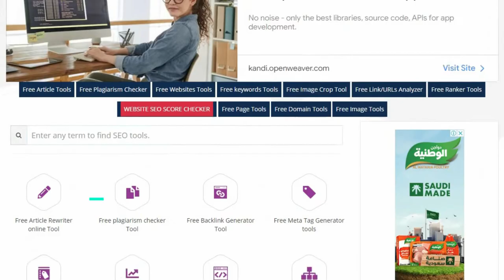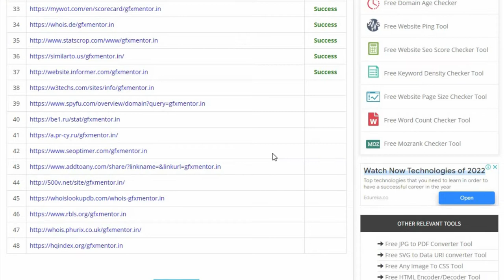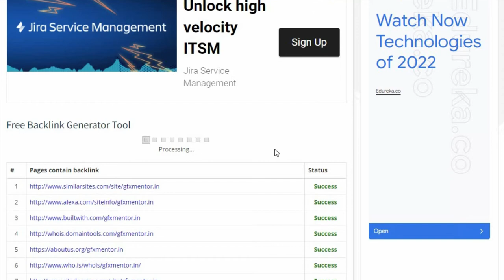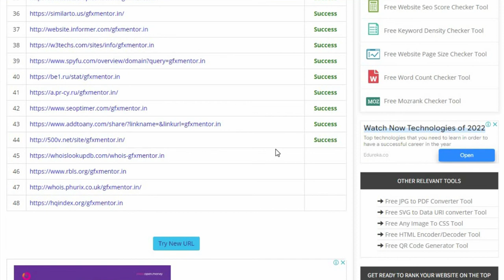How to Build Backlinks | Backlink Generator | Link Building Strategies | Tool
Youtube Backlinks Generator About Free Backlink Generator Tool
THE BACKLINK GENERATOR'S MAIN OBJECTIVE
By constructing links, this tool aims to assist a website in improving its SEO and ranking on search engine result pages. The main purpose of this free backlink generator is to boost your website's and pages' SERP rankings. Building links is one of the most important parts of enhancing search engine optimization. There are a variety of free backlink-building approaches available, but they all need time, work, and money. This auto backlink generating tool, on the other hand, is a simple and quick way to create links that operate in seconds.

FOR SEARCH ENGINE OPTIMIZATION, WHY BUILD FREE BACKLINKS TO YOUR WEBSITE?
You'll need SEO techniques if you want to generate organic traffic to your website by ranking at the top of search engine result pages. As previously said, link building is one of the most significant SEO techniques; nevertheless, this strategy is not easy to apply. As a result, employing a backlink-building tool to produce free backlinks might be really advantageous.

Websites in Your Niche to Link to Just because you're establishing links doesn't mean you should start doing so in a black-hat manner. Because search engine crawlers may distinguish between natural and bought links, the links that go to your website should be related to your specialty. Free website backlinks that are always relevant to the specialty of your site; otherwise, they will be considered low-quality connections, decreasing your rankings.

WHY IS BACKLINK QUALITY IMPORTANT FOR SEO?
Links from high-authority sites are more useful than links from low-authority sites when it comes to backlinks. The purpose of search engines is to provide the most relevant results for the queries entered by users. Search engines utilize backlinks to determine a site's reliability and award it a rating after considering other variables. In addition, the website that offers you a connection must be relevant to your industry. It will be considered a low-quality backlink and will have a negative influence on your SEO if it is outside of your field, regardless of its domain authority.

Guest posting is the easiest and most effective way to increase traffic to your website. Simply find websites that allow guest bloggers in your niche and submit a high-quality blog to them. These sites will supply you with free website backlinks in exchange.
The availability of a broken backlink checker has made finding broken
links a piece of cake. You may look for broken backlinks on sites in your niche, notify the owners, and ask them to connect to your site instead. Because you are giving them a favor, they will almost surely connect to your site.

What do you know about Backlink Maker allseotoolfree? Backlink Maker is a fantastic application that helps you earn backlinks from high-PR websites. Since our backlink generator only connects to high-quality, reputable sites, there is no need to worry about spamming with our service. Our tool does more than just build connections to your website; it also aids in its appropriate indexation by search engines.

Just put the URL of your website in the field and press the submit button. The Backlink Maker Tool will submit your site's link to high-PR sites on autopilot. It's free and quick. With our free SEO tool, you may create backlinks in only a few minutes rather than hours of work.